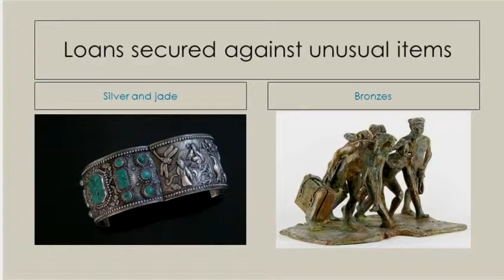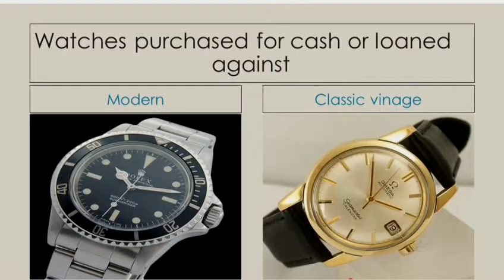A BIT ABOUT BASINGSTOKE PAWNBROKERS